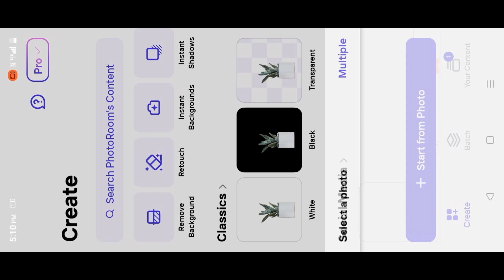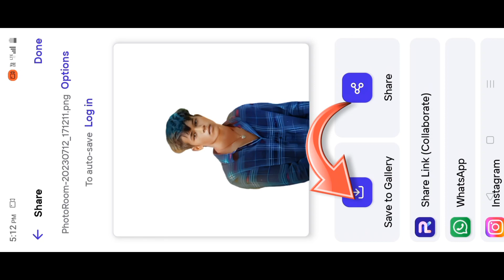Just 1 Click Background Remove 🤫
Hi Friends

Hello Friends Aaj Main Aap Logo Ko Sikhaane Vala Hu Kuch Is Type Ki Dark Brown Effect Lightroom Photo Editing | Lightroom Photo Editing | lr photo editing- IG Rahul🔥 New Agar Aap Logo Ko Meri Editing Pasand Aaye To Video Ko Like , Share , Comments Or Naye Ho To Channel Ko Subscribe Karna Na Bhule.

1. Photo Room

Your Queries ✅
Trending
Photo editing
Viral Photo Editing
Crown Photo Editing
PicsArt editing
PicsArt tutorial
PicsArt editing new style
PicsArt tutorial
Best Face smooth app trick
Best Face smooth app
Photo editing
sketchbook editing
Face smooth app
new photo editing trick
new face smooth editing
editing photos
photo
Editing
2023
cb photo editing kaise kare 2022
cb photo editing new trick
cb photo editing tricks
Picsart Editing
Picsart viral editing
Picsart
Picsart Background Change kaise kare Picsart editing Background
Picsart editing seekhe
PicsArt ananya pandey
Ananya pandey viral editing
PicsArt Editing With Girl
picsart photo editing background change mobile editing kaise karein
Sabse best cb photo editing
two Photo editing